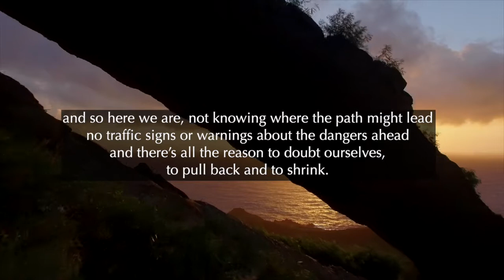First of Firsts | The Wordcraft Project Ep.5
In this spoken word poetry piece, Darren Hill reminds us of the importance of 'firsts' and their ever-present nature throughout life.

As we collectively experience this once-in-a-century event, it's worth remembering the strength and learnings that come to us from firsts like this.

We'll be publishing these videos on a regular (weekly) basis.

Darren Hill | Executive Director of Pragmatic Thinking

As a behavioural scientist, Darren understands people like few others do. It's this intricate knowledge of people and culture that sees him delivering kick-arse keynote presentations at conferences through to designing, delivering and implementing complex, cross-layered multi-year culture change programs inside organisations.

An author of three books including the best seller “Dealing with the Tough Stuff: How to achieve results from key conversations" which has now been translated into 3 different languages, his clients consistently describe him as grounded and refreshingly real.

Explore more leadership and motivation strategy content from Pragmatic Thinking below.